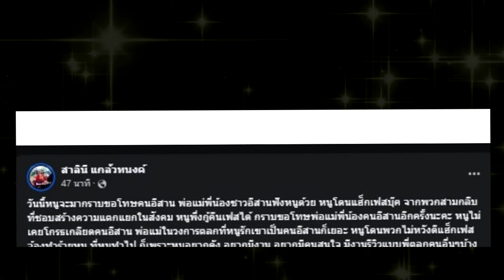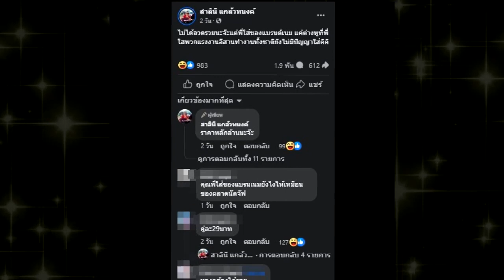ดาราตลกดัง "ตาหวาน" ร่ำไห้ขอโทษคนอีสาน ลั่นแค่อยากมีงาน แบบตลกคนอื่น !!!